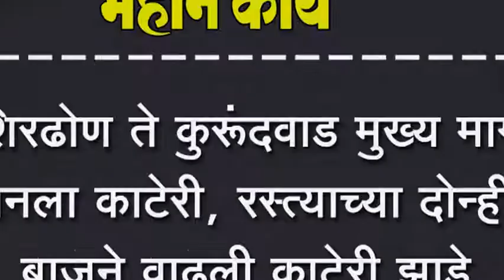शिरढोण ते कुरूंदवाड मुख्य मार्गा बनला काटेरी, रस्त्याच्या दोन्ही बाजूने वाढली काटेरी झाडे